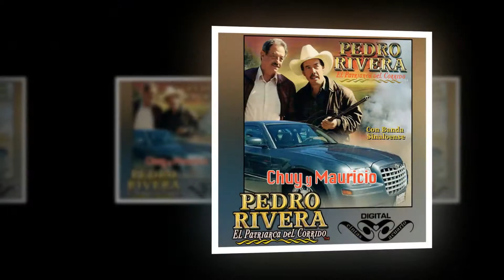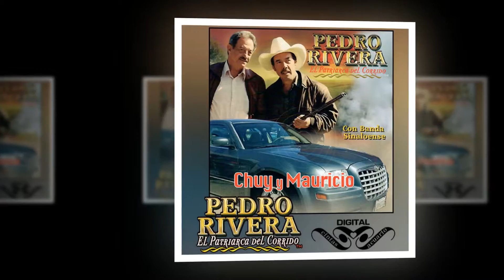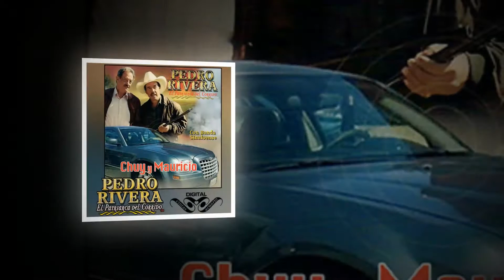Dos Monedas - Pedro Rivera - Disco Chuy y Mauricio